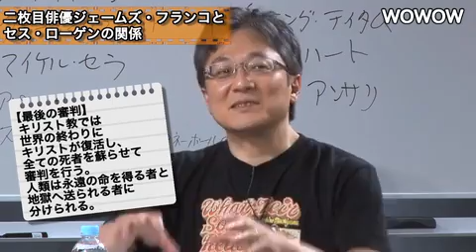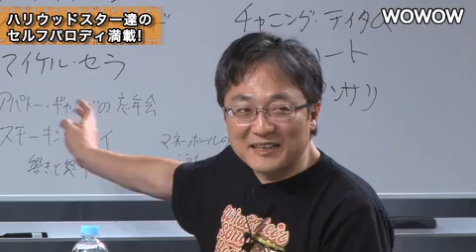町山智浩の映画塾！「ディス・イズ・ジ・エンド」‹予習編› 【WOWOW】#149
◆町山智浩の映画塾！#149‹予習編›
「ディス・イズ・ジ・エンド　俺たちハリウッドスターの最凶最期の日」
※2014/12/1に公開された動画です

★最新の映画塾をチェック！